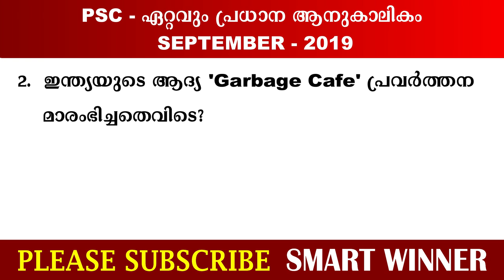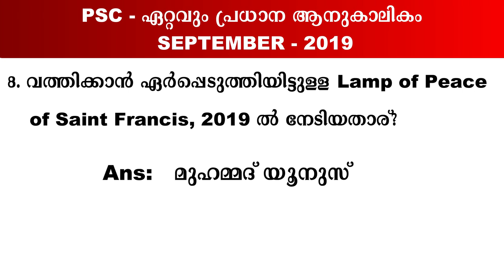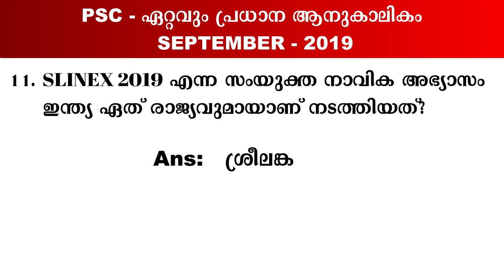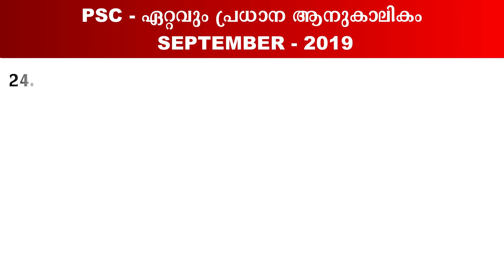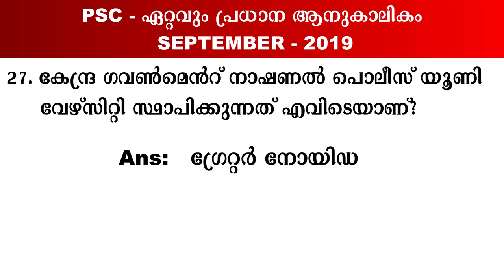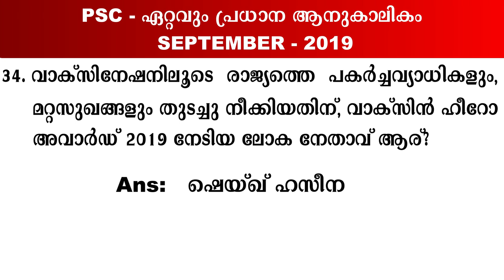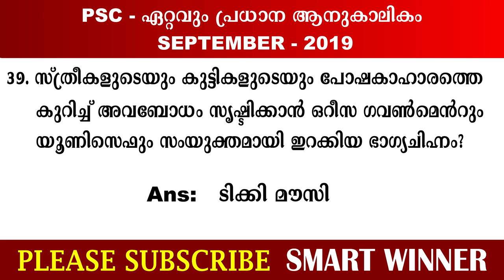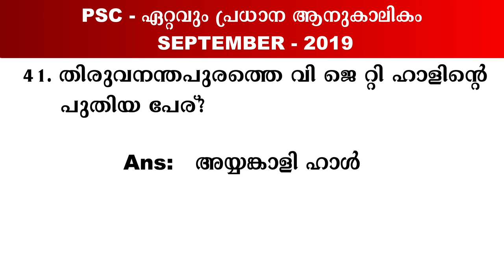CURRENT AFFAIRS 2020|CURRENT AFFAIRS SEPTEMBER 2019|LDC|FIREMAN|KAS